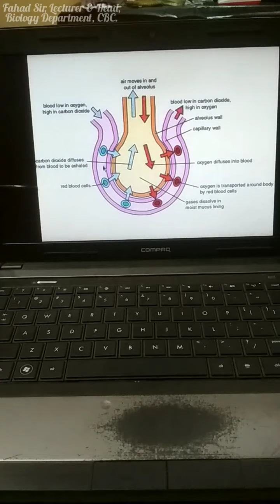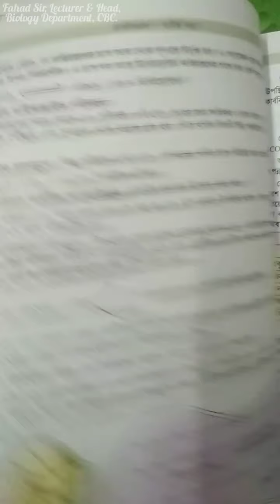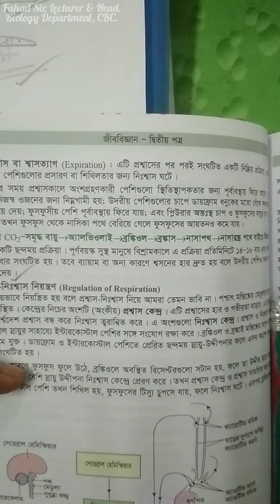Zoology 5th Chapter (Lecture:03)